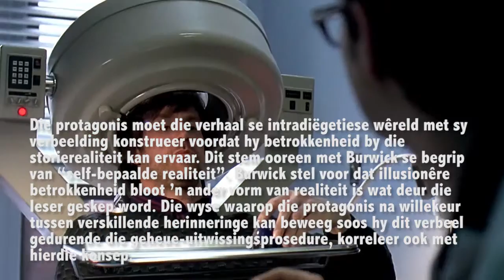ESOTSM Video 7